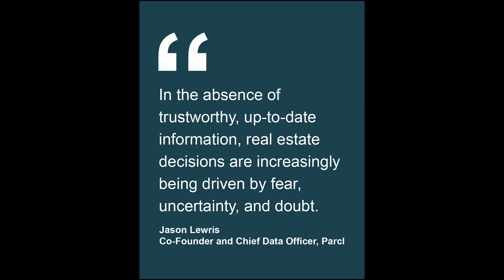Finding Clarity In Today's Housing Market -- You Need An Expert Guide in Cedar Park & Leander TX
Are you thinking about buying or selling a house?

If so, you should know the market has been through some major shifts lately.  And it can be hard to keep up when information in the media isn't clear.

As the quote says, "In the absence of trustworthy, up-to-date information, Real Estate decisions are increasingly being driven by fear, uncertainty, and doubt."  But it doesn't have to be that way.

That's where I come in.  Think of me as your personal guide.  I know what's been going on in our local housing market, and I can help you separate fact from fiction by giving you the answers you need to make the best decisions possible.

Buying or selling a house is an exciting milestone in your life.  But with all the conflicting information out there, it's easy to feel overwhelmed or uncertain.  That's why I'm here - to give you clarity.

Marty Kelly is a native Texan and has been a resident in Leander TX since 1996.  Marty has been working in Real Estate since 2005, and he is currently the Broker for Keller Williams Realty in Cedar Park and Leander TX, helping friends & family buy & sell their homes for the best value with the least amount of stress.

Marty Kelly, Broker
Keller Williams Realty

IT MATTERS WHO YOU CHOOSE.